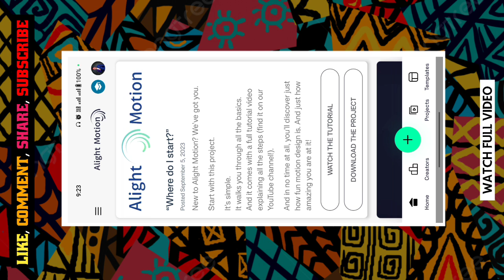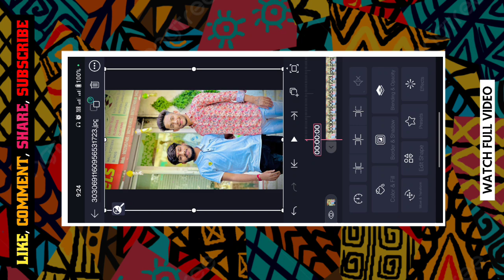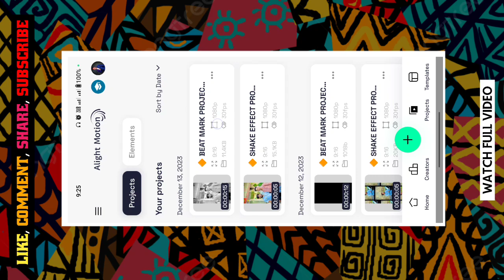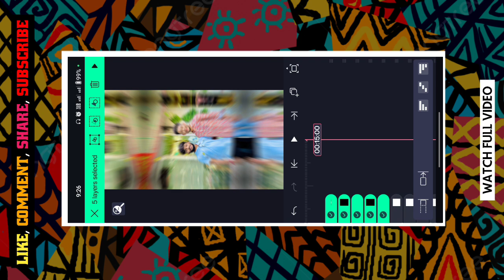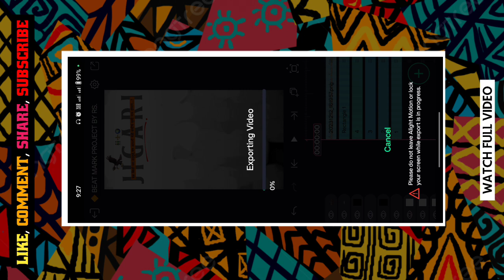जिगरी..⚜️🧑‍🤝‍🧑Brother Attitude Special Status Editing👑Jigari Attitude Video Editing Alight Motion#rs